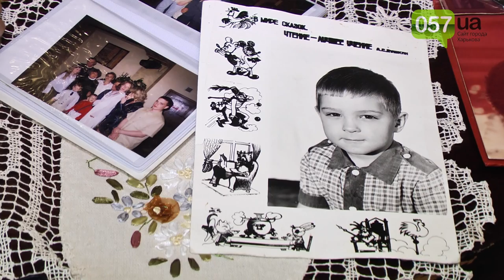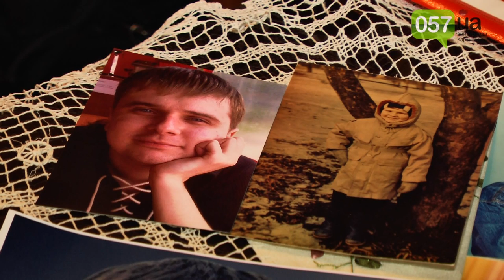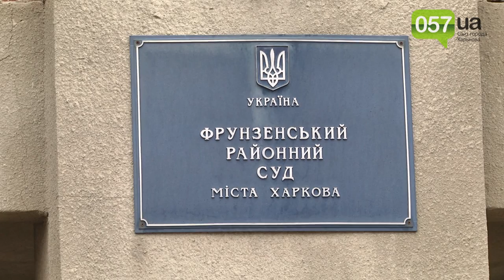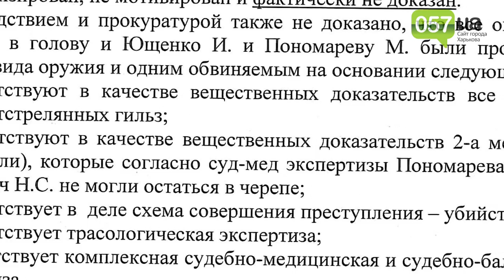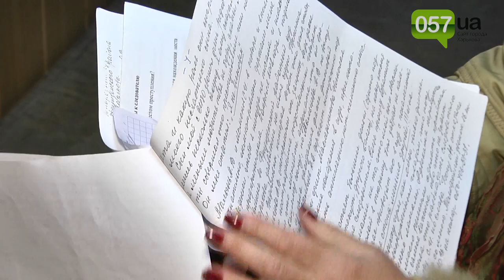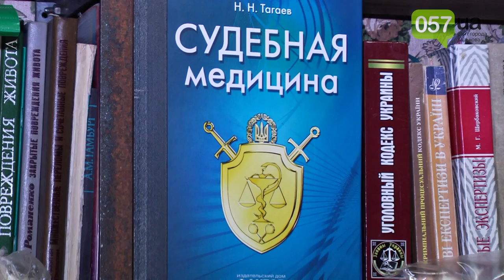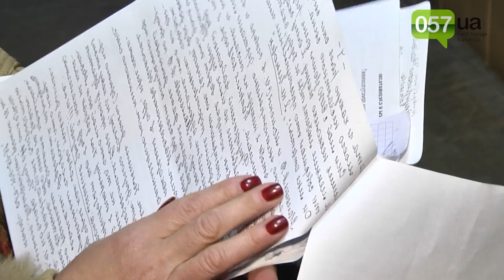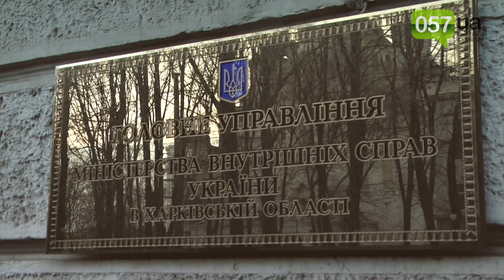В Харькове расстреляли двух парней. Правоохранители расследовать дело не спешат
Дело, за которое боятся браться самые смелые адвокаты, а знакомые пострадавших прокуроры просят забыть о случившемся. История, в которой замешаны правоохранители, оружие и загадочные смерти.